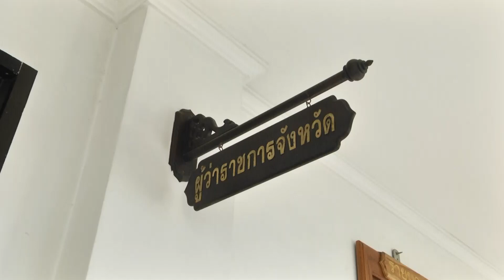มูลนิธิราชประชานุเคราะห์ มอบเงินช่วยเหลือครอบครัวของนายวิชาญ ตั๊นมณีกุล ผู้เสียชีวิตจากฟ้าผ่า